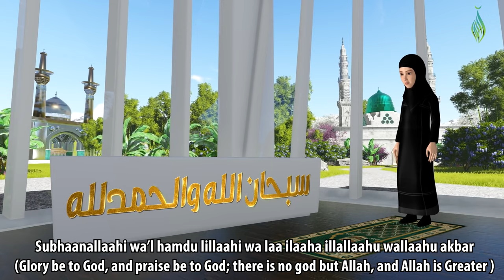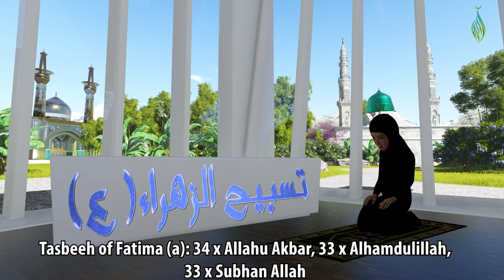How to Pray Noon & Afternoon (Duhr/Asr) Prayers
Animated video with full transliteration and translation on the method of performing the Duhr/Asr (Noon and afternoon) Prayers, according to the Shi'a Ithna Ashari teachings.

Verified by Sheikh Mohammed Al-Hilli
With thanks to Photon Media